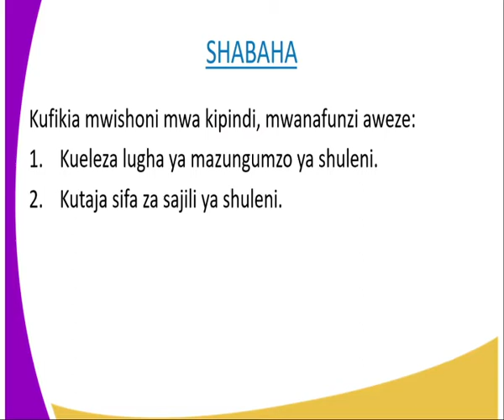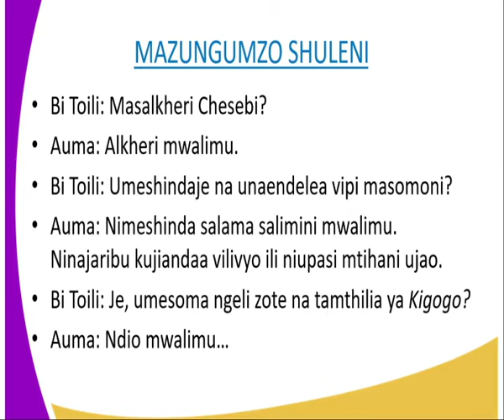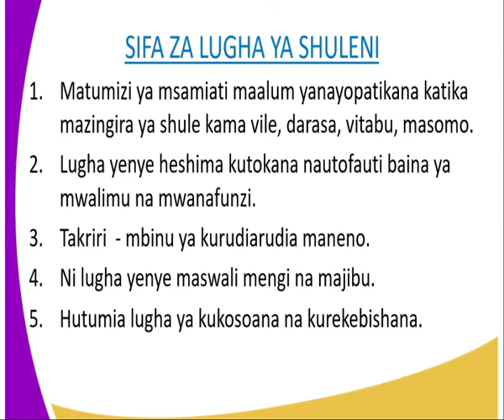kiswahili kidato cha 1 ,sjili ya shuleni ,kipindi cha 20